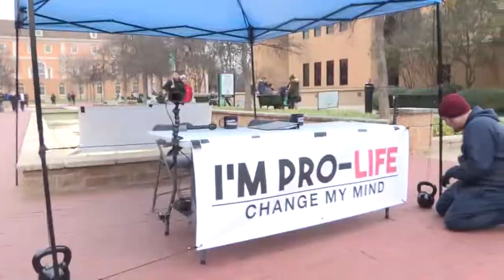Pro Abortion SJW LOSES IT ON CROWDER! Change My Mind - Steven Crowder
* Danny Parker
20 West Blue Bird Lane
Leasburg, Missouri
65535

Thanks